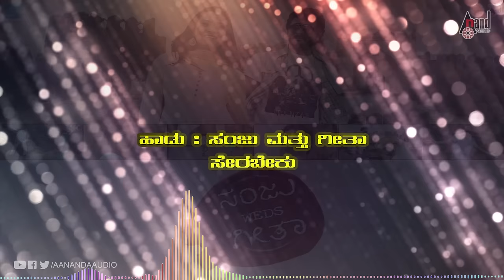Sanju Weds Geetha | Sanju Mathu Geetha | HD Lyrical Video Song | Sonu Nigam | Shreya Ghoshal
Watch Full HD Lyrical Video Song Sanju Mattu Geetha from the Movie Sanju Weds Geetha Starring: Srinagar Kitty, Ramya, Suhasini Maniratnam, Sadhu Kokila, Tabla Naani, Rangayana Raghu & Others Exclusive Only On Anand Audio Official Youtube Channel..!!!
♪ Banner: Guru Raaghavendra Pictures
♪ Film: Sanju Weds Geetha
♪ Producer: Promod Narayan, Murali Mohan
♪ Director: Nagashekar
♪ Song: Sanju Mattu Geetha - Lyrical
♪ Singers: Sonu Nigam, Shreya Goshal
♪ Lyrics: Kaviraj
♪ Starcast : Srinagara Kitty , Ramya, Rangayana Raghu,
Suhasini Manirathnam & Others
♪ Record Label: AANANDA AUDIO VIDEO
♪ Amazon Prime Music
♪ Hungama: Coming Soon
Operator Codes
To Set "Sanju Mathu Geetha" as Your Caller Tune!!!